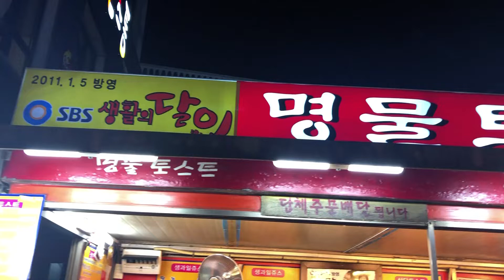toast sandwich with egg / korean street food Recommanded Breakfast / college food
부산대학교앞 달인 토스트 길거리음식( toast sandwich with egg)  korean street food Recommanded Breakfast

맛있는 길거리음식을 소개하는 푸드채널 입니다.!!

수많은 음식으로 힐링을 전달하려 노력하고 있습니다!

감사합니다.

** 위치 및 가격 정보 **
부산 금정구 부산대학로63번길 7
달인방송에 방영된 부산대 명물토스트
햄 야채 치즈 스페셜 토스트 1개 3,000원

This is a food channel that introduces delicious street food.

I'm trying to deliver healing with lots of food!

You're interested in a lot.Please!

** Location and price information **
Busan Gumjeong-gu Busan University Road 63 7
One ham, vegetables, cheese, toast, 3,000 won.